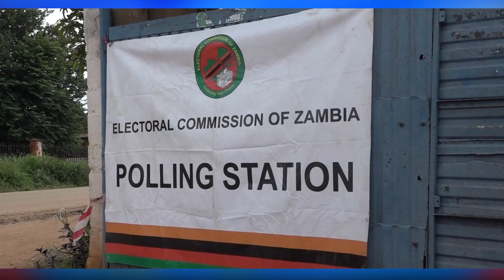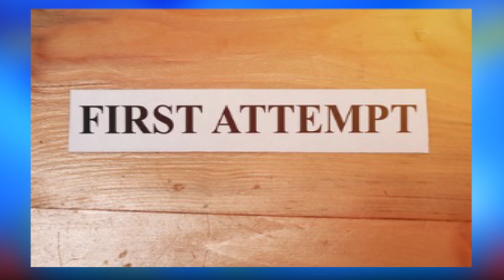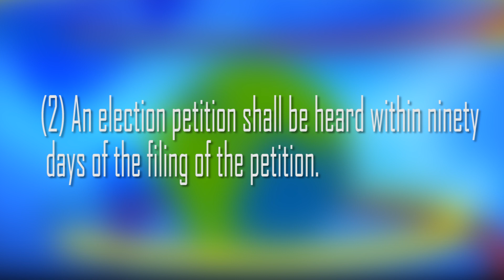Diamond Insight: Of The Democratic Party's Zero Vote.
Catch the Diamond Insight every night during the Diamond News Desk at 20:00hrs.